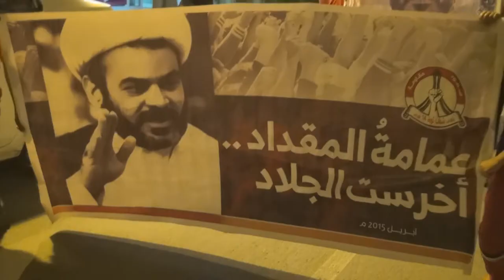مسیرة عمامة المقداد أخرست الجلاد في بلدة مقابة 1/4/2015 Bahrain